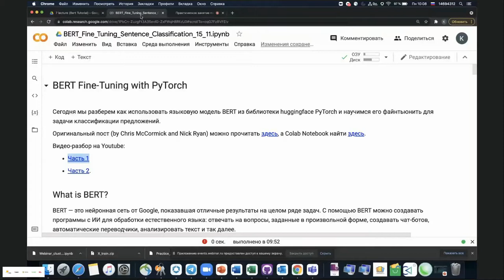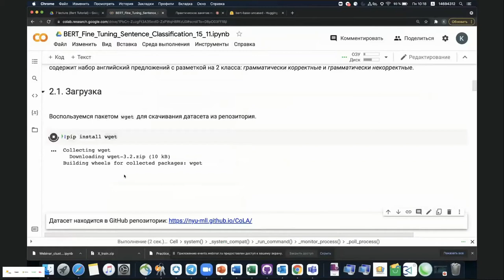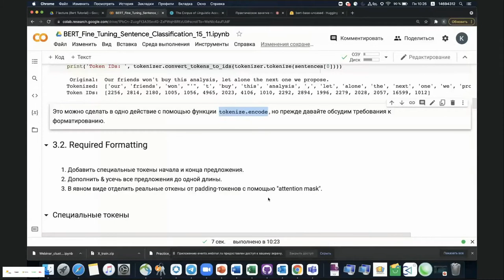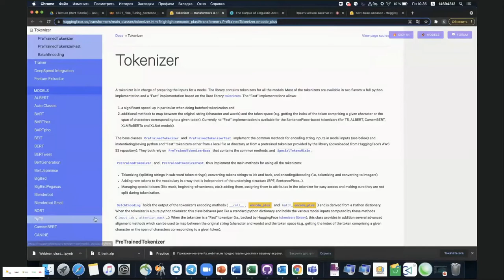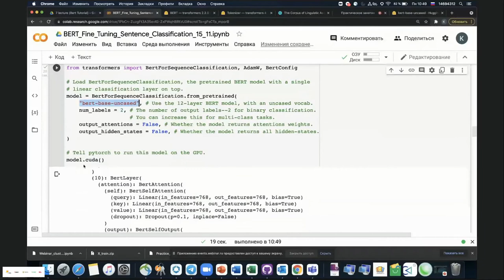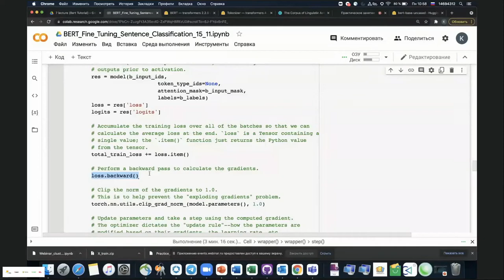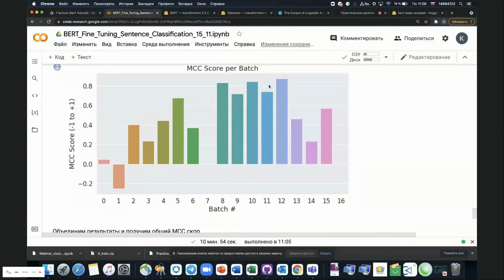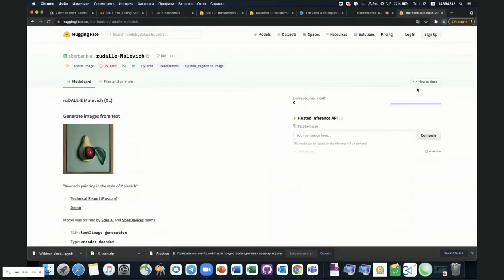Практическое занятие по BERT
Практическое занятие по работе с трансформерными моделями. На занятии рассмотрим как с помощью модели BERT можно решать самые разные задачи из области NLP